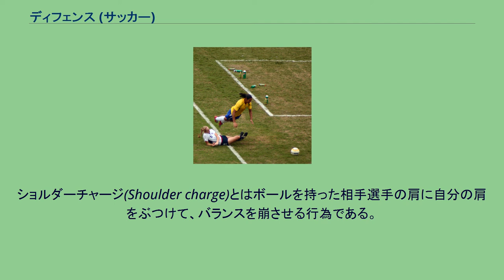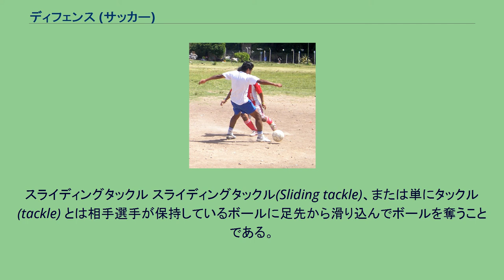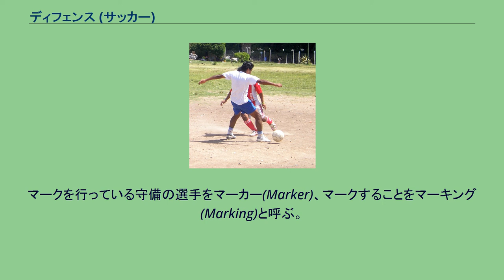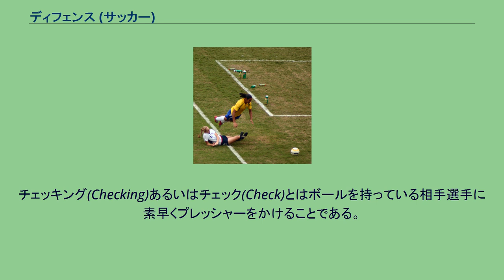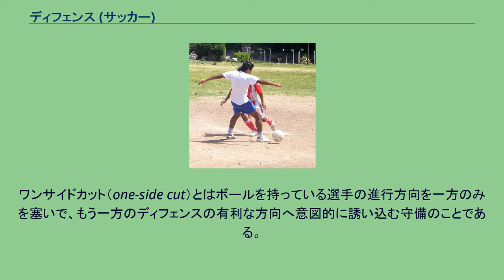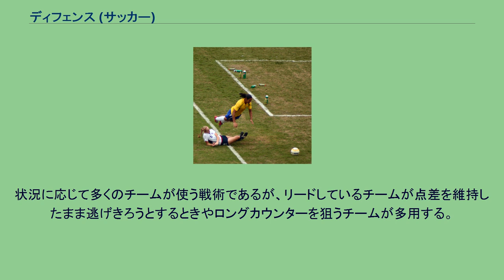ディフェンス (サッカー)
ディフェンスをする選手 サッカーにおけるディフェンス（Defense）とは敵のオフェンスから自軍のゴールを守り、敵に得点されることを防ぐ行為である。
ディフェンスの目的は自軍のゴールを守り失点を防ぐ事と相手からボールを奪う事である。
状況や戦術によってこれらの比重が変わり、リードしている状況や失点しないことを重視する戦術では自軍のゴールを守る事を、リードされている状況や得点を重視する戦術ではボールを奪う事を重視する。
自軍のゴールを守る事を重視するディフェンスを消極的、ボールを奪う事を重視するディフェンスを積極的と見做すこともある。
ディフェンスにおいてはディフェンダーとゴールキーパーの選手が重要な役割を担うが、サッカーではボールを奪った地点から攻撃できるため、より相手ゴールに近い位置でボールを奪い攻撃に移ることが重要視されて来ておりフォワードの選手の守備の負担も増えてきている。
また、ボールを奪ったときに攻守が入れ替わり、守備から素早く攻撃に移ることをカウンターと呼ぶ。
インターセプト(Intercept)あるいはパスカット(Pass cut)とは相手が出したパスを途中で止めてボールを奪うことである。
相手選手が誰にどんなパスを出すか読み、素早く反応することが重要である。
ショルダーチャージ(Shoulder charge)とはボールを持った相手選手の肩に自分の肩をぶつけて、バランスを崩させる行為である。
単にチャージとも呼ぶ。
それによってボールを奪ったり、攻撃を妨害したりすることが出来る。
直接体が接触するので、体格の良い選手が有利なプレーである。
しかし、ボールを持たない選手に対して行った場合や肘より下の部分を使った場合、過度に激しく危険な場合は反則(ファウル)となる。
スライディングタックル スライディングタックル(Sliding tackle)、または単にタックル (tackle) とは相手選手が保持しているボールに足先から滑り込んでボールを奪うことである。
体を投げ出して滑り込むので、失敗すると立ち上がるのに時間がかかり大きなロスとなってしまう。
相手選手の足を狙ってスライディングタックルした場合や後ろから行った場合は反則(ファウル)となる。
スライディングタックルの結果として相手選手が転んでも、足がしっかりボールに行っていればファウルとならない。
クリア(Clear)とは自陣ゴール前にあるボールを蹴ってゴールからボールを遠ざけ、目前に迫った失点の危険を回避する行為である。
クリアが不十分でゴール前にボールが残ってしまうと相手にミドルシュートなどのセカンドチャンスを与えてしまうことになり大変危険であるので確実に遠くに蹴ることが重要である。
出来る限り遠くの相手ゴール方向へ蹴り返すのが良いとされるが、それが難しい場合はタッチラインの外やゴールラインの外へ蹴り出して、相手にスローインやコーナーキックを与えてもプレーの流れを切って守備を立て直すことが優先される。
マーク(Mark)とは守備時に相手選手に張り付き自由に攻撃させないよう行動を制限する守備行為である。
マークを行っている守備の選手をマーカー(Marker)、マークすることをマーキング(Marking)と呼ぶ。
マンマーク(Man mark)とは特定の相手選手に対して常に張り付き、1対1で守備を行うことである。
相手チームの中で特に優れた能力を持った選手に対して行われることが多く、相手選手に自由にプレーさせないことを目的とする。
チェッキング(Checking)あるいはチェック(Check)とはボールを持っている相手選手に素早くプレッシャーをかけることである。
ある方向に動き出そうとする前に、一旦逆方向へ2、3歩ダッシュしてから急に方向を変えてダッシュする動きのことを示す場合もある。
チェイシング(Chasing)あるいはチェイス(Chase)とは相手選手を追いかけることである。
カバーリング(Covering)あるいはカバー(Cover)とは守備の空いているスペース(空間)を埋めることである。
直接ボールを奪うプレーではないが、相手選手のプレーの選択肢を狭めスペース(ディフェンスのいない空間)を有効活用させないようにして攻撃を阻むことが出来る。
また、相手選手のドリブル等によって味方選手が抜かれたときに助けに行くことを示す場合もある。
1人の選手がチェックに行き、空いたスペースを他の選手がカバーすることをチェック＆カバーやチャレンジ＆カバーと言う。
ディレイ(Dela...